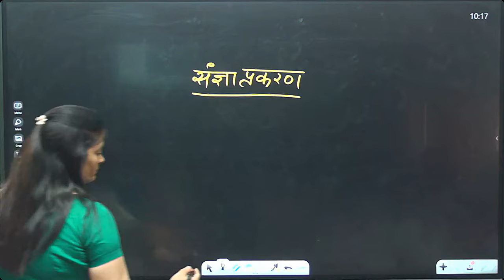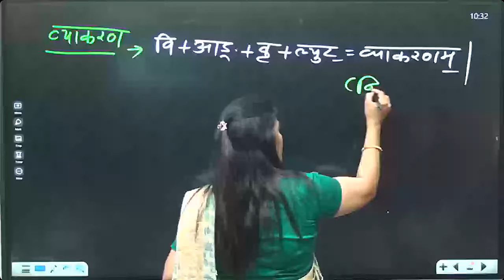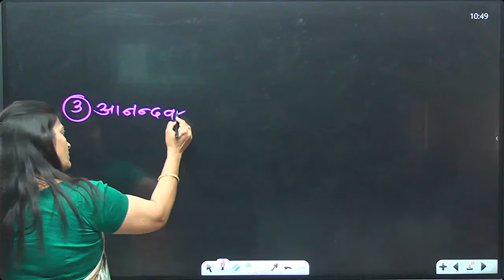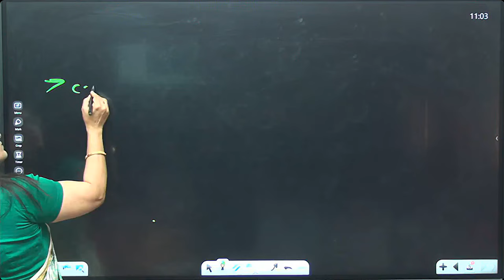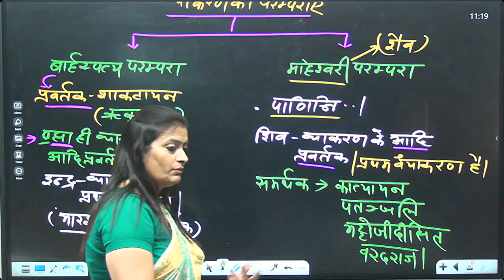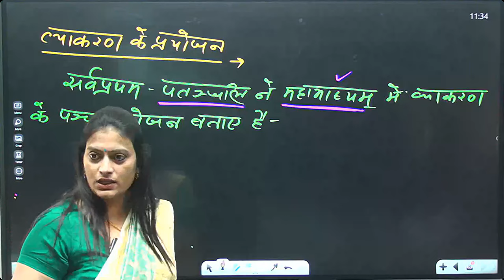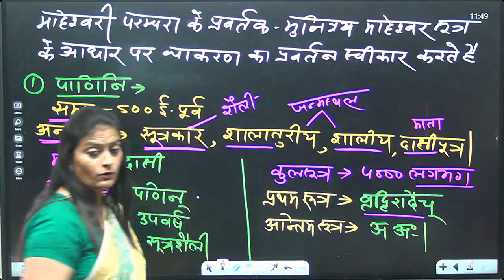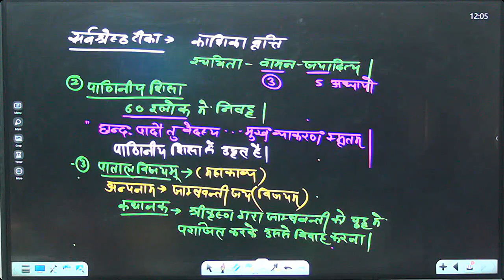संज्ञा प्रकरण भाग - 1 (संस्कृत व्याकरण का इतिहास) By Dr. Bhawna Sanskrit Classes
संस्कृत शिक्षण को समर्पित केन्द्र :-
✅ Dr. Bhawna संस्कृत क्लासेज Apps

संस्कृत विषय से राज्य स्तरीय एवं केन्द्र स्तरीय प्रतियोगी परीक्षाओं की तैयारी करने वाले छात्रो के लिए
Dr. Bhawna संस्कृत क्लासेज Apps सर्वश्रेष्ठ ऑनलाइन संस्थान है |

APP पर उपलब्ध Course:

•   RPSC     -   संस्कृत  [ I, II , III ]  ग्रेड
•   संस्कृत    -    NCERT COURSE
•   संस्कृत    -    KVS , DSSSB संस्कृत COURSE
•   TET        -    ALL STATE
•   संस्कृत    -    NET - JRF, SET , SET ( ALL STATE )
•   संस्कृत    -    ASSISTANT PROPESSOR
•   कॉलेज व्याख्याता    -   ALL STATE
•   TEST SERIES

Director  -  Dr. Bhawna Sharma Ma'am

•   संस्कृत    -    NCERT COURSE
•   TET        -    ALL STATE
•   संस्कृत    -    ASSISTANT PROPESSOR
•   TEST SERIES